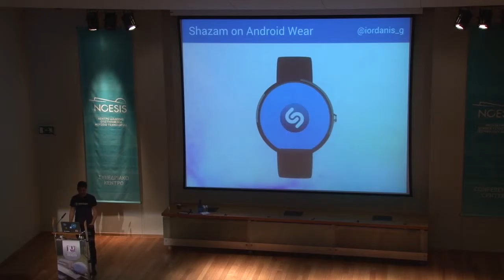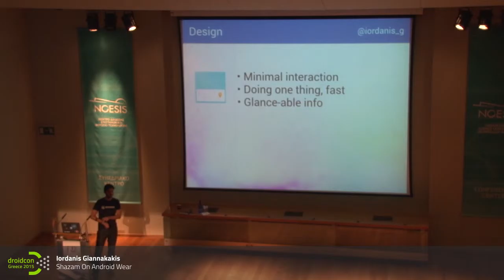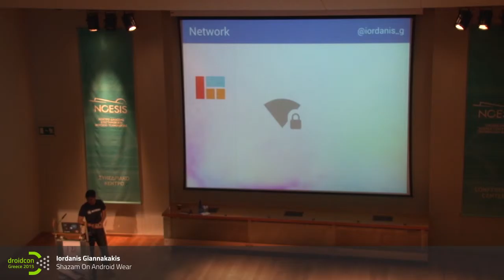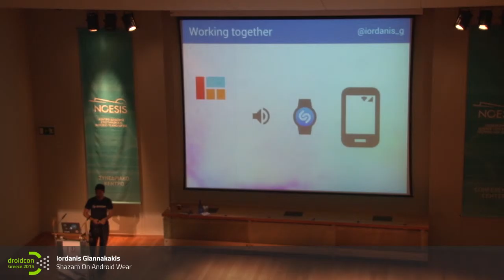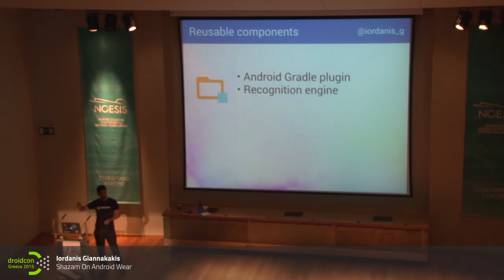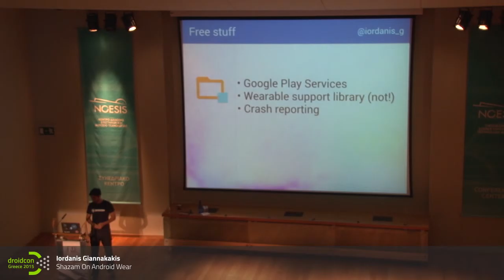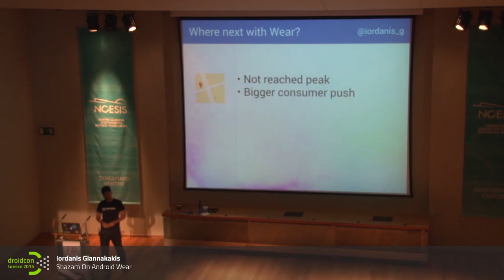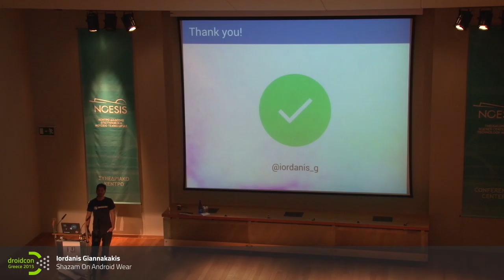droidcon Greece - Iordanis Giannakakis (Shazam On Android Wear)